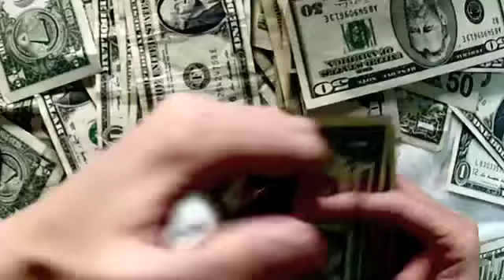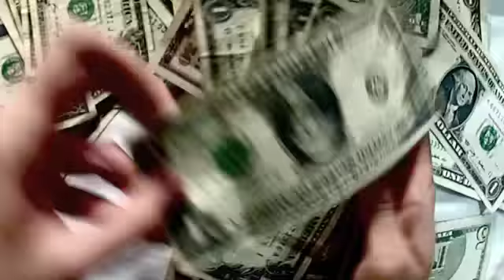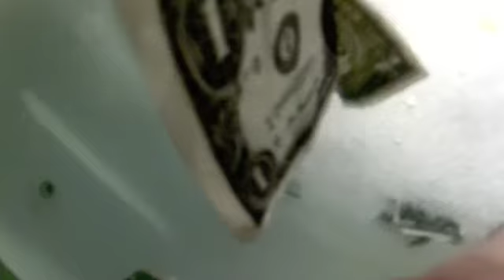“Dollar Bills” - Sweetheart - SCORE album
Sweetheartofficial.com

Download Sweetheart on Itunes

"Dollar Bills (ft. DJ Naydee)" Lyrics

Oh like everybody's been ripping dollar bills
Dollar dollar bills
Dollar dollar bills

Jana Barros, Superbaddest of Thunderhorn

A sticky quicky's how it looks
So rub my titties by the books
You like my hooks,
You like my looks,
You like my dollar dollar bills

Dollar dollar bills

It'd be a pity not to look
I'm witty witty on the hooks
Got the middy middy
I'm super picky picky
So take a licky licky
Let's do the icky icky
Man I'm picky with the sticky
And It's about to get the dollar dollar bills

A sticky quicky,
Get my fill,
So rub my titties,
Know he will

You like my look,
You like my hook,

My monomaniacal monocle make magni my many mistakes
We'll marry the many and master their money
Humming mine till mid merry day breaks

For fetter-patettered fair fellas
Love's found in a fat pocket book
Would I wander through wishing
Cast another line fishing
I could find what my fowl female took

Dollar dollar bills

It'd be a sin not win
I'm super thin and I'm in
Got the engine
Let me begin
So sit back then
Let's smoke, I'm packing
Man, I ain't lackin' with the yackin'
Let's get sackin' with the dollar dollar bills

A sticky quicky,
Get my fill,
Know he will

You like my dollar dollar bills, yeah

Your honor, the monarch, my family
The men to the left and the right
Women bereft, and tight-wads, and deaf
The pockets they fill up all night,
That's right

Dollar dollar bills

I own the city when I walk
I ain't so shitty when I talk
Got the fifty, fifty,
I'm super gritty, gritty
So smart, I'm witty witty
Man, I'm the itty bitty

A sticky quicky,
Get my fill,
Know he will

Dollar bills, dollar, dollar, dollar bills, yeah
Dollar bills, yeah, dollar, dollar bills yeah
Dollar bills, yeah, dollar, dollar bills

Original Lyrics by Logan (Winklesburg) Bryant, Sir Tony Barros, and Jana Barros
Beat Production by Beats Planet

Production by the studio Busted Records
Executive Production by Jana Barros